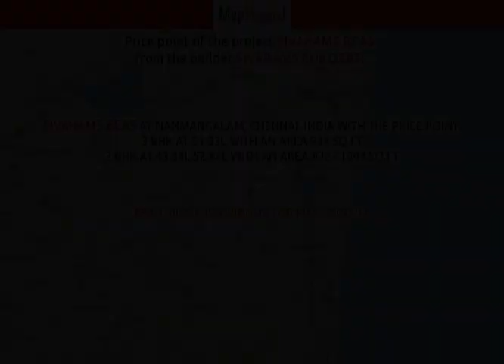Chennai | Sivarams Beas by Sivarams Builders at Nanmangalam | MapFlagged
📚 Video Chapters:
0:00 Project Introduction
0:10 Project Price
0:20 Project Name
0:25 Project Address
0:30 Project Description
0:40 Project Amenities
0:45 Project Builder Description
0:50 Project Key Places
0:55 Subscribe to MapFlagged!

📣 Following is the detail of Sivarams Beas, a project by Sivarams Builders:
Introduction: Sivarams Beas, is a sprawling luxury enclave of magnificent Apartments in Chennai, elevating the contemporary lifestyle. These Residential Apartments in Chennai offers you the kind of life that rejuvenates you, the one that inspires you to live life to the fullest. Sivarams Beas by Sivarams Builders in Nanmangalam is meticulously designed with unbound convenience & the best of amenities and are an effortless blend of modernity and elegance. The builders of Sivarams Beas understands the aesthetics of a perfectly harmonious space called ‘Home’, that is why the floor plan of Sivarams Beas offers unique blend of spacious as well as well-ventilated rooms. Sivarams Beas offers 2 BHK and 3 BHK luxurious Apartments in Chennai. The master plan of Sivarams Beas comprises of unique design that affirms a world-class lifestyle and a prestigious accommodation in Apartments in Chennai.
Amenities: The amenities in Sivarams Beas comprises of Landscaped Garden, CCTV Cameras, Car Parking, 24Hr Backup Electricity, Security, Covered Parking and 24Hr Water Supply.
Location Advantage: Location of Sivarams Beas is a major plus for buyers looking to invest in property in Chennai. It is one of the most prestigious address of Chennai with many facilities and utilities nearby Nanmangalam .
Address: The address of Sivarams Beas is Nanmangalam, Chennai, Tamil Nadu, INDIA..

💰 Sivarams Beas : Nanmangalam, Chennai, India with the price structure:
3 BHK at 51.83L having area 988 sq.ft
2 BHK at 43.98L-52.84L having area 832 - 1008 sq.ft

🏥 Nearest Hospitals to this Project:
Arun Hospital
Marceline Hospital
TKR Hospital
Sankara Kidney Hospital A Unit of Satyanorayana Medical and Research Trus
KPP Multispeciality Hospital

✒️ Nearest Schools to this Project:
Apple Kids International Pre-School
Chuttis Villa
Kindder Joy Pre School & Activity Centre
R. R. Nursery & Primary School
Punitha Thomaiyar Malai Onriyam Oratchi Onriya Nadunilai Palli

🍕 Nearest Restaurants to this Project:
The Home Basket
Zion Home Bakes
Simply Kebab
The Cake Counter
Chitra Hotel

🚃 Nearest Train Stations to this Project:
Tambaram Sanatorium Railway Station-Entrance 1
Pallavaram Railway Station
Chromepet Railway Station
Tambaram Sanatorium Railway Station
Pallavaram Railway Station-Entrance 1

🏬 Nearest Shopping Malls to this Project:
Tranquil Acer Plaza
Government Shopping Complex
Laxel Novelties & Baby Shop
Sumangali Homes Complex
Sakthi Tower

🌼 Nearest Parks to this Project:
Medavakkam Bell Nagar Park
Pallava Garden Park
Dr Ambethkar Park
Santhi Nagar Children's Park
Aringar Anna Children's Park

🎥 Nearest Movie Theaters to this Project:
Kumaran Theatre
Vapatharaja Theatre
Grand Gallada
Varadharaja Theatre
Sree Dhanalakshmi Cinemas

☕ Nearest Cafes to this Project:
KBS Coffee House

✈️ Nearest Airports to this Project:
Pondicherry airport

🏢 Nearest Stores to this Project:
Yogitha Ladies Tailors
Balaji Visions
Ravi Salon
SBM Mobiles
Anjana Beauty Parlour

➕ Nearest Doctors to this Project:
Janya Child Clinic
Child Care Clinic
Kanmani Children Clinic
Amj Child Care Clinic
Dr. S. Santhaseelan